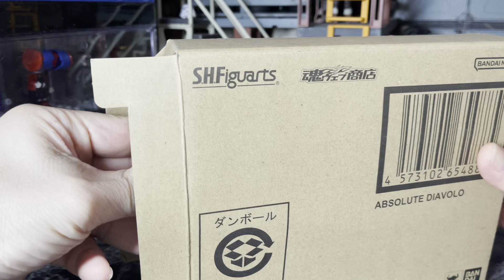S.H.Figuarts Absolute Diavolo Ultra Galaxy Fight